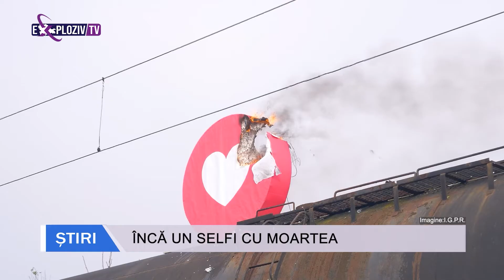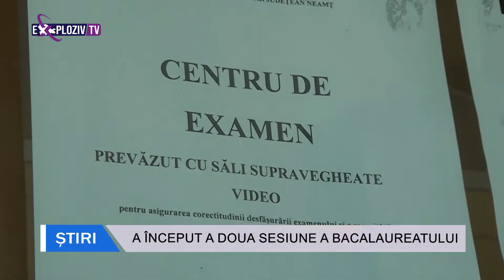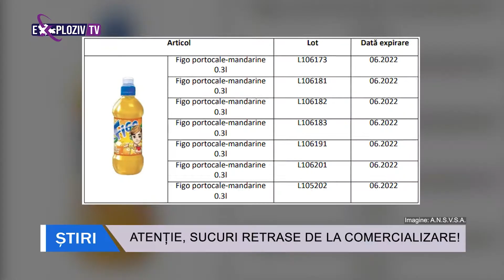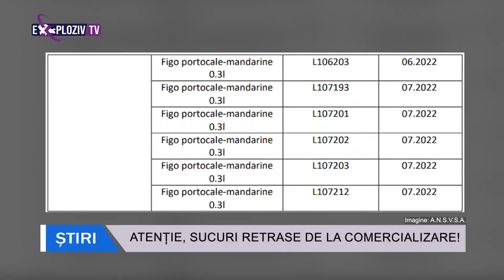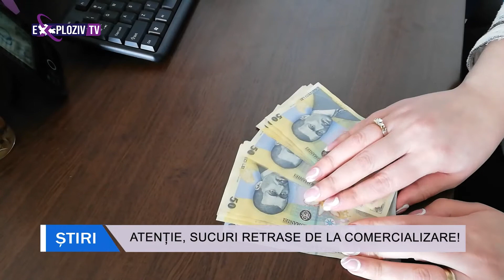Stirile EXPLOZIV TV - 16.08.2021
Titlurile ediției:
*ACCIDENT CU ATOSPECIALA DE POLIȚIE
*ÎNCĂ UN SELFI CU MOARTEA
*A ÎNCEPUT A DOUA SESIUNE A BACALAUREATULUI
*CRISTIAN MUȘOIU ȘI BOGDAN DAMIAN, CÂȘTIGĂTORI LA ”BATE TOACA”
*ATENȚIE, SUCURI RETRASE DE LA COMERCIALIZARE
*LUCRĂRI PE MAI MULTE STRĂZI DIN PIATRA NEAMȚ